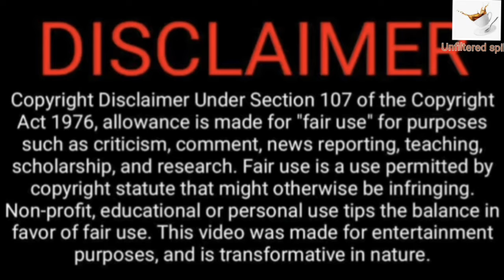a man living with poisonous snakes!everyone is scared of him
These is soo unbelievable and shocking story of a man who lives with snakes tht are deadly.everyone is scared of him but for him what he is doing is normal and he doesn't see himself stopping it 🙈afrimaxenglish

VlogStar